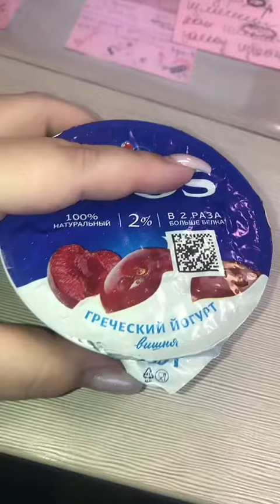32 день после гастрошунтирования